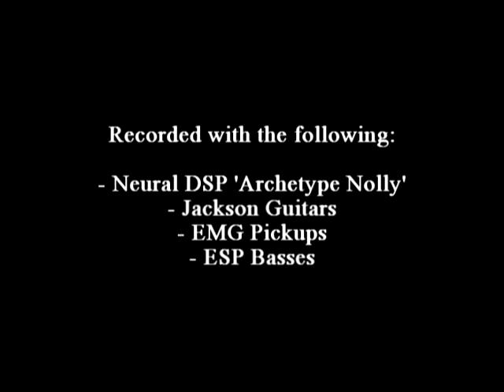Megadeth - "Elysian Fields" (Cover) by Vegas Lounge Act